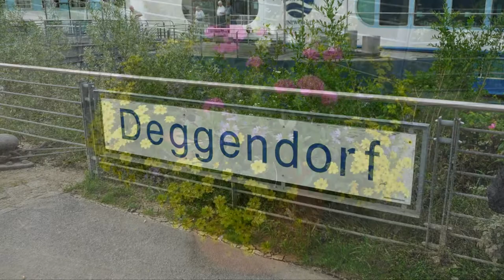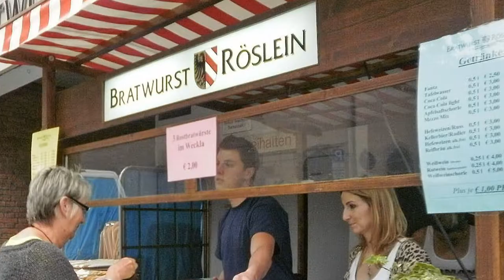Passau Cathedral Regensburg Stone Bridge Nuremberg Bamburg Cathedral Gardens Germany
Passau Cathedral Regensburg Stone Bridge Nuremberg Bamburg Cathedral Gardens Germany Travel New Walker